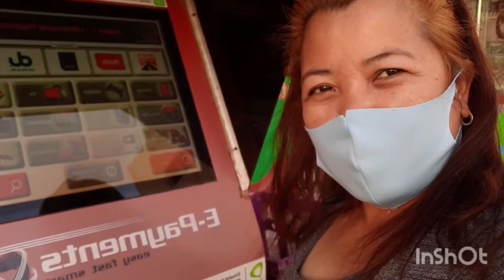sharing a blessings to my viewers,,, 100 peso na load